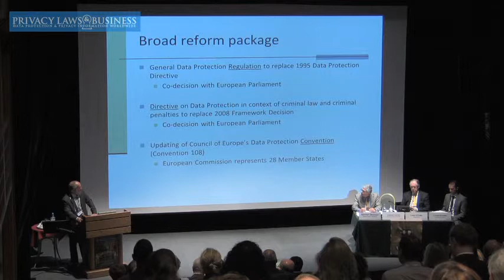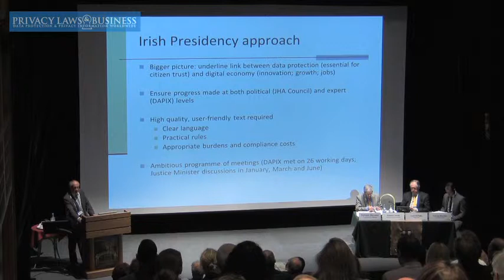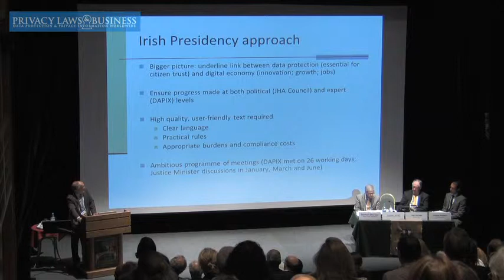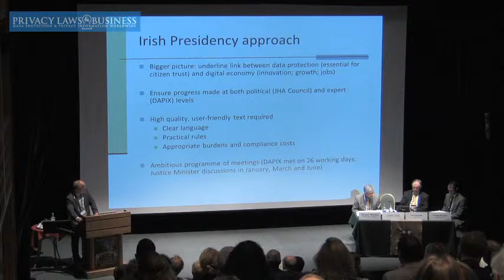Proposed EU Data Protection Regulation:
Progress on negotiations during the Irish Presidency
Speaker: Seamus Carroll, Department of Justice and Equality, Ireland, and Chair of the Council of Ministers' Data Protection Working Group (January to June 2013)
Bridging Privacy Cultures
1 - 1 July 2013, Cambridge, UK